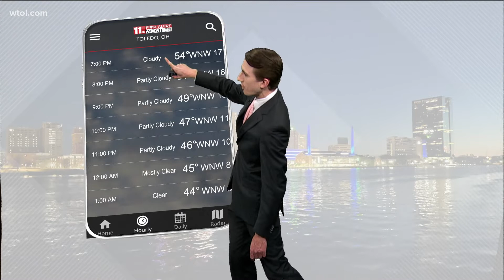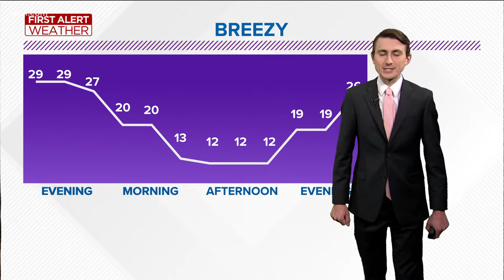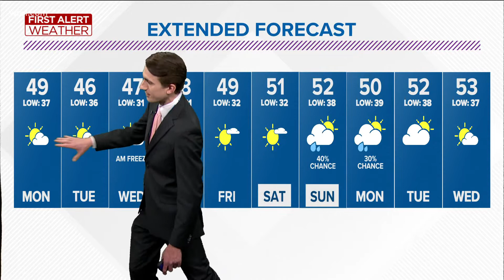First Alert Forecast: November will start mild but below freezing temperatures are on the way!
This evening will be mostly cloudy with a few light sprinkles possible.

The sky will start to clear out after 8 p.m., revealing a Halloween crescent moon.

November will start off sunny and pleasant!

Monday morning will feel brisk with temperatures in the upper 30s.

Temperatures will rebound to the low 50s by the afternoon, but a few more clouds will roll in.

Tuesday and Wednesday will feel cooler with highs in the mid-40s and morning low temperatures near freezing.

Wednesday morning could bring our first freeze of the season with temperatures below 32°.